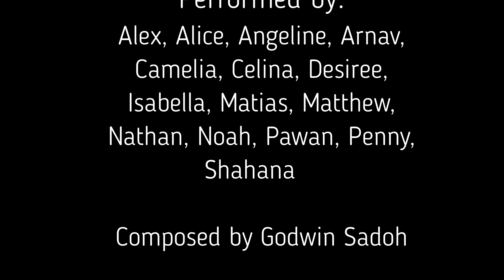Sistema Toronto Honours Orchestra: Iya Ni Wura Iyebiye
The Sistema Toronto Honours Orchestra performing Iya Ni Wura Iyebiye by Godwin Sadoh.

Beginning in September 2019, some of our senior students and Sistema Toronto graduates came together to form our new Honours Youth Orchestra. The overall purpose of this project is to challenge students who show particular promise on their instrument with advanced repertoire, hone their orchestra and music skills as well as their leadership and teamwork skills, and give them an opportunity to shine.